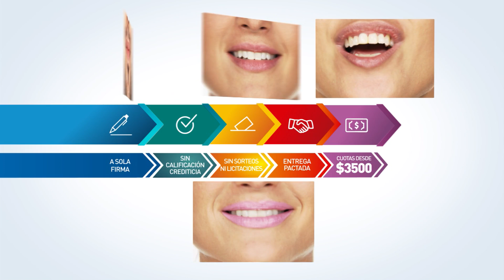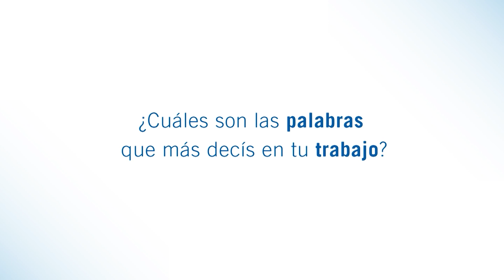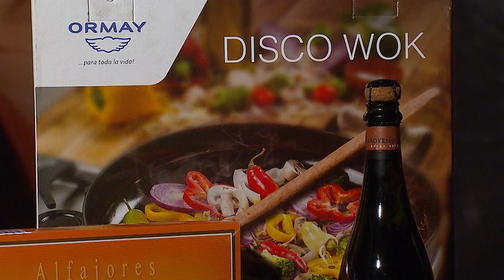Como Dos Extraños con Agustina Vivanco Bortoleto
Ana María Alfaro y Juan Adrián Ratti comparten una charla íntima y a fondo con Agustina Vivanco